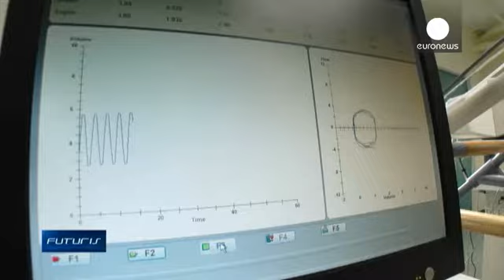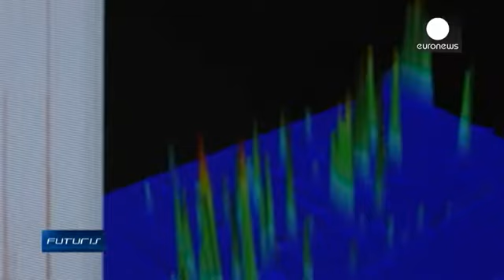«Κοιτάζοντας» τον διαβήτη στα μάτια: Πρόληψη και θεραπεία - futuris